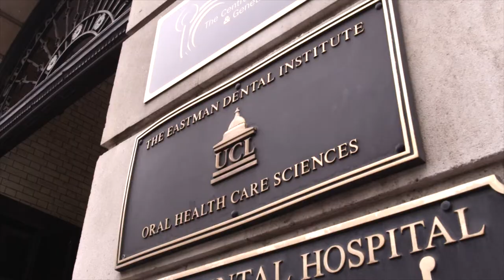Why study at UCL Eastman - in under a minute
Introduction to UCL Eastman Dental Institute. Internationally-renowned staff, fantastic location, state-of-the-art facilities and flexible learning.